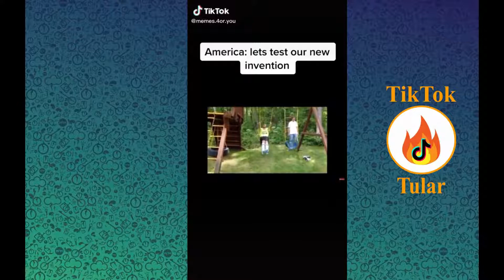Tik Tok compression U S Vs India 😎😎😎😎😎😎😎😎😎 India Vs American best video 2020/21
Tik Tok compression video USA Vs India 😎😎😎😎😎😎😎😎😎😎
funny moments
sexy video interview
most interesting video for India Vs USA
funny compression video

India Vs USA  funny videos
India Vs American funny videos
India Vs American funny videosIndia Vs USA  funny videos
India Vs American funny videos#Latest New tik tokk HD funny sexy hot sexy video new2019
Acting Wars Musically Tik Tok Funny JokesLatest New tik tokk funny sexy hot sexy video new2019
Acting Wars Musically Tik Tok Funny Jokes Musically Tik Tok Dance Musically Tik Tok Double Meaning Musically Tik Tok 1 Milion Audition Winner Musically Tik Tok Dr Mashoor Gulati Musically Tik Tok The Kapil Sharma Show Musically Tik Tok Rinku Devil Dr Gulati aka Rinku Bhabi Kapil Sharma Show Musically Tik Tok
Bobby Simha
New
. New... New...
. News📰📰📰 by
jhunu.singh. rajput ... . All